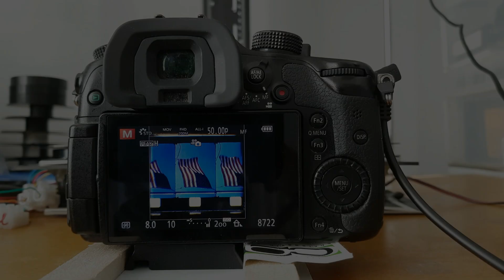FIRST REVEAL! DIY Super8 cine film scanner project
This is a first YouTube reveal of the DIY cine film scanner project I have been tinkering with over the years. It's been an on and off project and still very much a 'work in progress' but this short video shows a little of where it's at right now. I hope to publish more info about this and show samples of digitized cine films too.

TECH NOTES: This video was entirely shot and edited on the Samsung S7 smartphone. Filmed using the Samsung camera app. and edited in the Kinemaster app.

You can buy some of my 3D printed telecine components seen in this video over at my shapeways store.

The newer version of the camera shown in this video
Panasonic GH5

The lens shown in this video.
Lumix/Leica 25mm/f1.4

The micro4/3 macro extension rings shown in this video.
Movo macro rings for micro4/3 format

The Arduino Uno micro-controller card used in this project
Arduino Uno